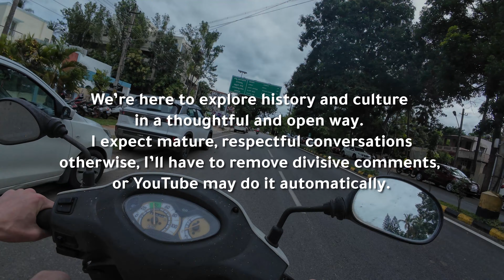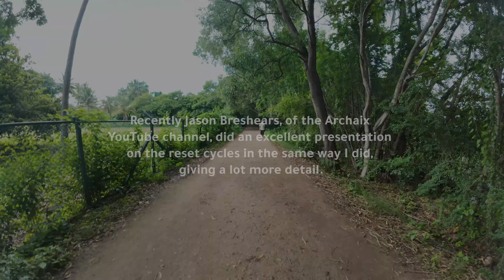Introducing The Phoenix Cycle at Lake Kukarahalli in Mysore, India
In this vlog, surrounded by the beautiful Lake Kukarahalli in Mysore, I try to explain the Phoenix Cycle, A concept that attempts to analyze the cycles of rise and fall of civilizations which happen at predictable intervals across human history. This topic was pioneered by Jason over at the Archaix YouTube Channel, of which I have been an avid follower for a while now.

I understand that some topics discussed in this video might not be something you agree with but please feel free to discuss in the comments respectfully, I'm always open to different viewpoints.